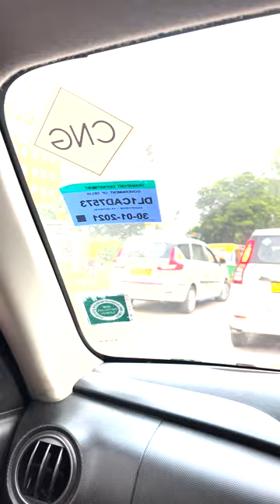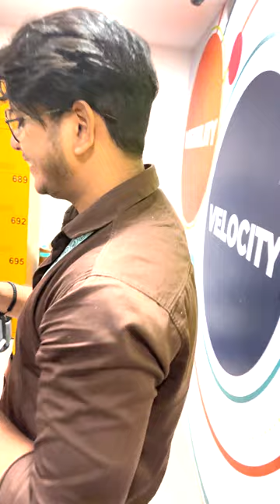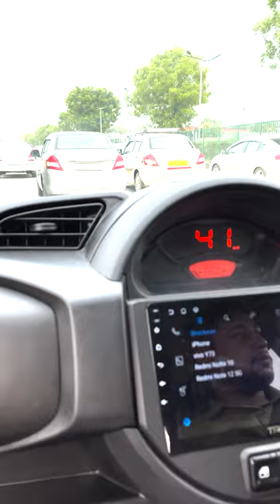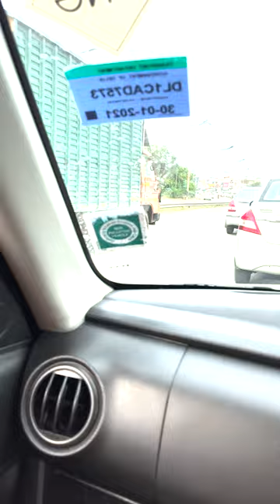Vlog 2: Concentrix Vlog❤️. A day in Office 2023❤️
Guys this is my second vlog of my office. Thank you so much for your love and support❤️.